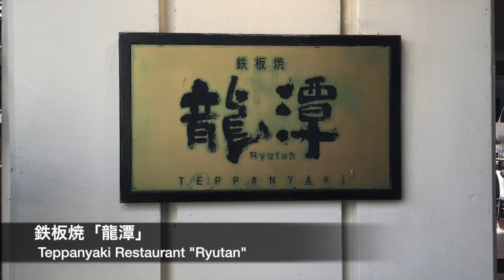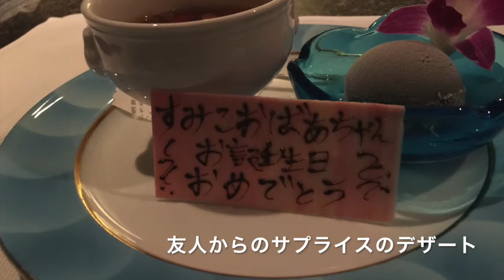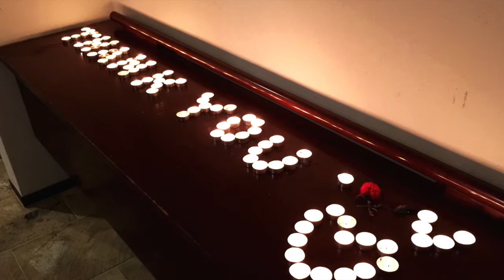「祖母と孫の沖縄紀行 ~90歳 誕生日特別編~ 」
場所は ザ・ブセナテラス 鉄板焼 龍潭

海に沈む夕日を眺めながらのディナー

料理の内容は

沖縄産もずく

オードブル三点盛り

彩りサラダ

沖縄産白身魚のマース煮

沖縄産和牛のステーキ&季節の焼き野菜

ガーリックライスとお味噌汁

最後にサプライズ？？